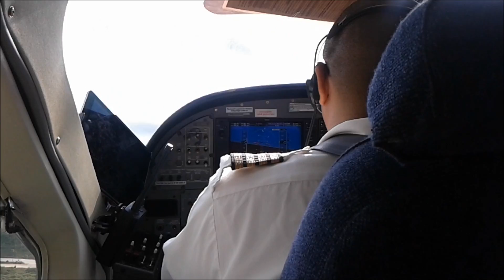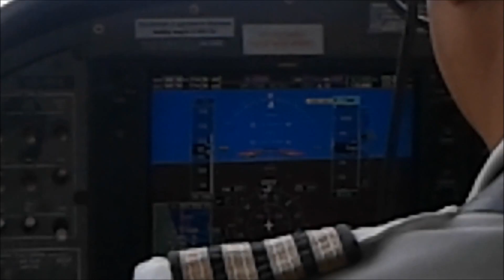Belize International (BZE) to San Pedro, Ambergris Caye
Tropic Air